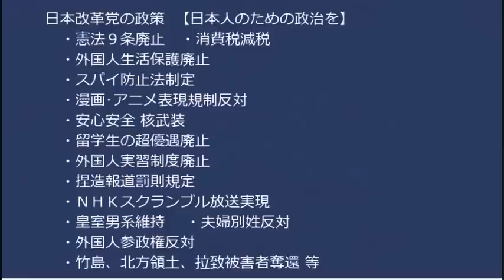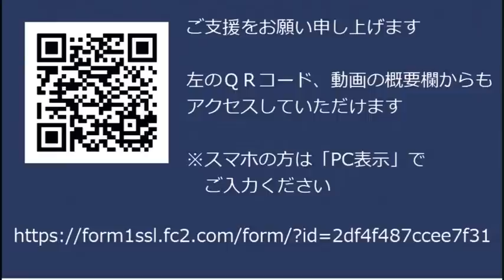「Colabo は慰安婦のスポンサー！」支援団体「正義連」が自ら暴露、元代表が寄付金横領で懲役5年の求刑を受けたばかり／コラボ、保護少女を動員し共産党の選挙を手伝っていた20230107